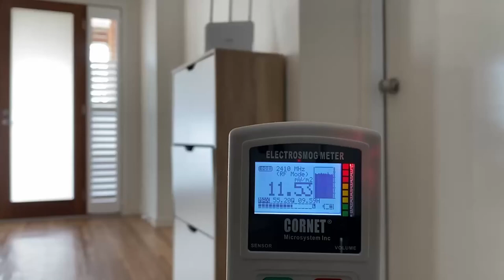Radia Smart ®- Hood Shielding Test using WIFI Router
Test of hood shielding effectiveness against WIFI router.
Radia Smart® provides simple & easy solution for moms to protect their family from everyday radiation (cell phone, laptop, tablet, WIFI, 5G, RF).
Radia Smart® : Anti-Radiation Apparels for moms

EMF Blankets, 5G Anti Radiation
EMF Hood, Hats
Anti-Radiation Belly bands
Nursing cover